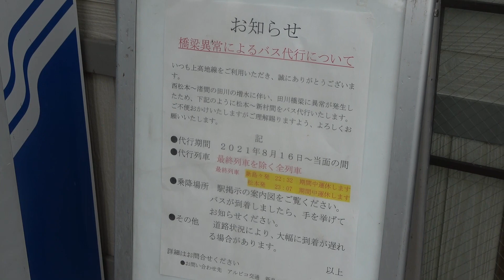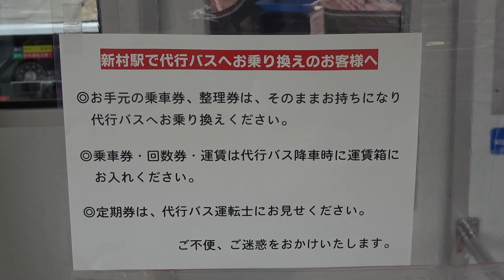【アルピコ交通 上高地線】災害一部区間不通による新村駅折り返し作業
2021年8月14日に、上高地線の渚～西松本にある田川橋梁が歪んだ影響により
松本～新村をバス代行
列車運行は新村～新島々
と言う運行形態でしばらく行われます。